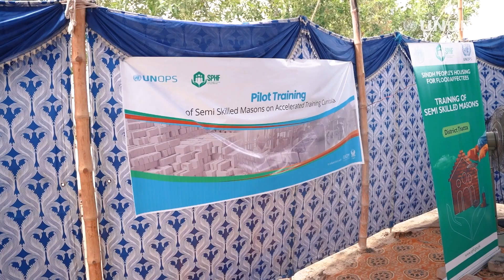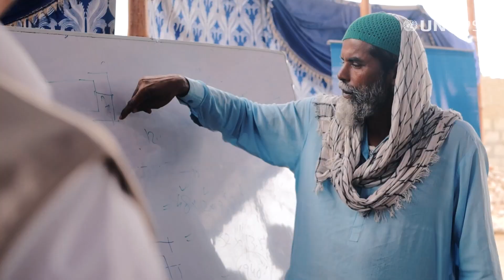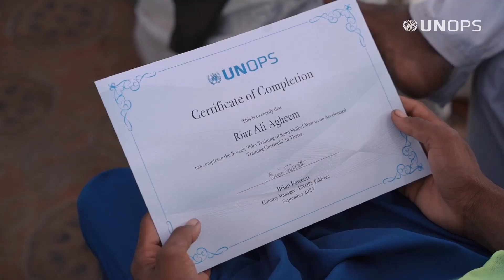Helping Pakistan to build back better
To support rebuilding efforts following the 2022 floods in Pakistan, UNOPS is providing training for semi-skilled masons to teach them about climate-resilient building methods.